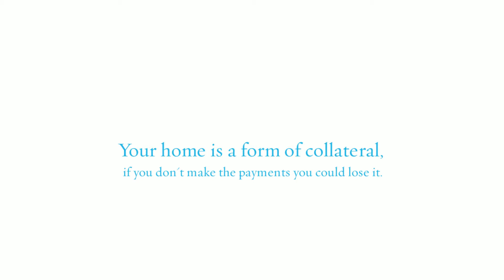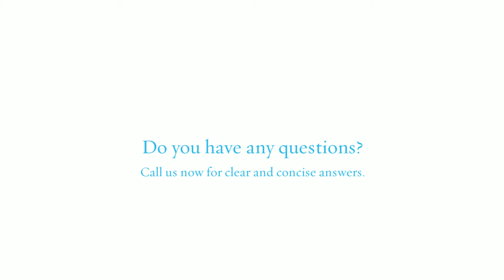Need a Trusted Mortgage Lender in South FL?|Ace Mortgage Loan Corp.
If you’re looking to buy a home, you should secure a mortgage loan first. For most people, this is the biggest debt they’ll ever have. Houses are not cheap and coming up with hundreds of thousands of dollars right away is not easy.

A mortgage is a way for a homeowner to pay for the house over a period of time, usually 30 years. Your home is a form of collateral, if you can’t make the payments the lending company will take your home.

Those who are looking to buy a home in South Florida should secure a loan from a trusted lender. Ace Mortgage Loan Corporation provides quality mortgage services to the Broward and Palm Beach Counties. We’re available 24/7.